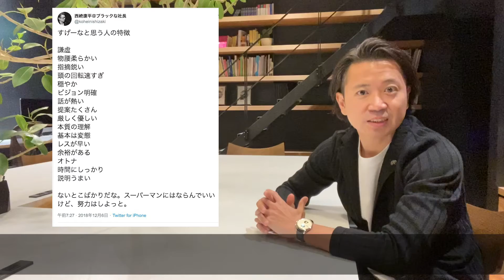仕事が出来ないひと必見「スゲえひとの行動特徴」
個性が混ざるブラックな企業の創業者。ブラック企業ではなくブラックな企業。まっ黒な哲学で常識を塗り潰す。会社のブランド戦略を策謀したりデザインしたりぶっ壊したりする会社。Twitter&YouTubeでビジネスに役立つ思考を毎日配信。